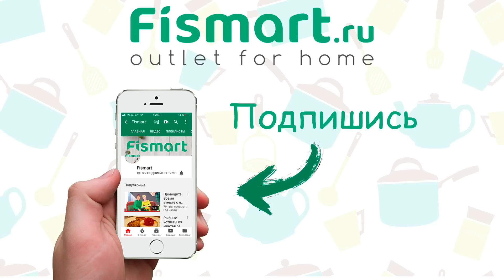Творожная запеканка рецепт от Fismart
Дорогие друзья, по Вашим многочисленным просьбам, мы продолжаем проект рецепты от Fismart.ru Ищите новые видео на нашем канале
Все товары из видео Вы можете заказать у нас на сайте